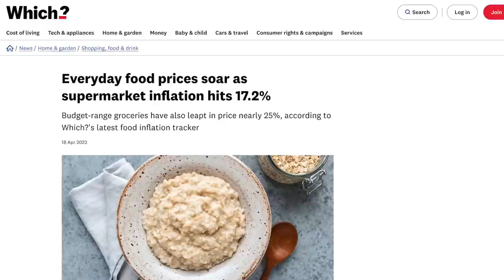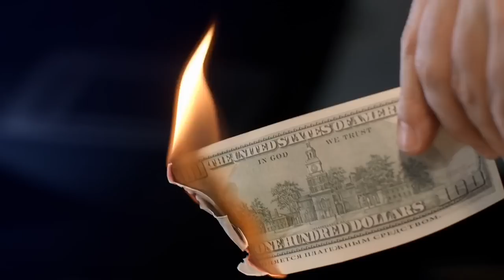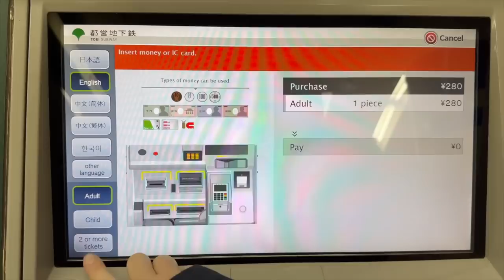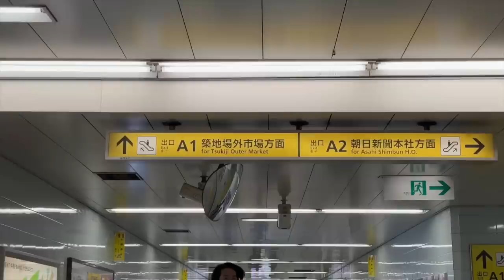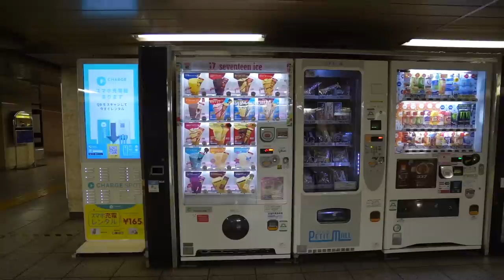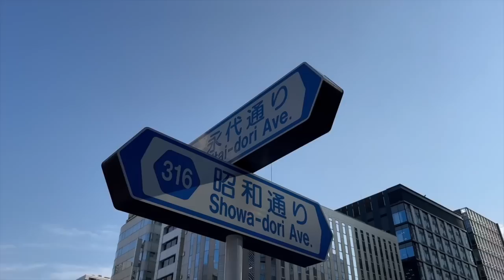Reality of Life in the BIGGEST MEGACITY on Earth (Tokyo, Japan)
Skip the waitlist and invest in blue-chip art for the very first time by signing up for Masterworks

Welcome to Tokyo, Japan, the largest, busiest and craziest megacity in the world. Life in the biggest city on Earth, is mad. Tokyo has a population of almost 40 million people, larger than most European countries. Join us as we explore this incredible city, from Shinjuku crossing, to Shibuya, Akihabara and Tsukiji fish market. With Japan facing a demographic crisis, with a falling population affecting everything from prices to the overall economy, Tokyo is going to change. But for now, the Japanese capital is bursting to the seams. Welcome to Tokyo 🇯🇵